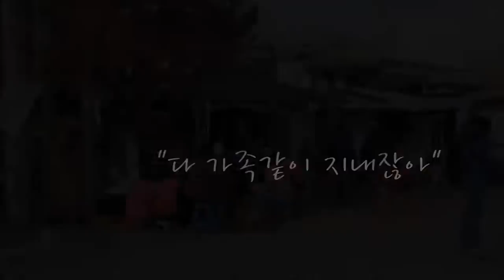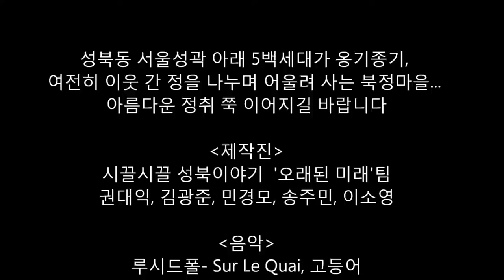여기가 서울?! 오래된 미래 "북정마을"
"북정마을 마을버스는 타임머신이에요."
성북동 북정마을은 고층 아파트 대신 이웃간의 정을 얻었습니다. 마을버스를 타고 가는 길은 마치 타임머신을 타고 과거로 돌아가는 길 같습니다. 하지만 사실은 우리의 미래가 아닐까 생각해봅니다.

[3분 축약 예고영상]
"다 가족같이 지내잖아"
마음에 안들면 서로 한 발 물러서서 이해하면 된다는 것, 내가 먹고 남으면 누구를 도와줘야 한다는 것, 모르는 사람에게도 우리집에서 밥 한그릇 먹고 가라고 이야기할 수 있는 것들 다... 너무 당연한 이야기였는데, 지금은 "너무 먼 나라 이야기가 아닐까"생각하고 있지 않나요? 우리 주위에 아직 그런 마을이 있습니다. 성북동 서울성곽 아래 5백세대가 옹기종기, 여전히 이웃간 정을 나누며 어울려 사는 북정마을이라는 마을인데요,

같이 찾아가 보실래요?

만든이: 시끌시끌 성북이야기 2기 오래된 미래팀: 권대익(가일),
김광준(장동건), 민경모, 송주민(이웃주민), 이소영(돌고도는)
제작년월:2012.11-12